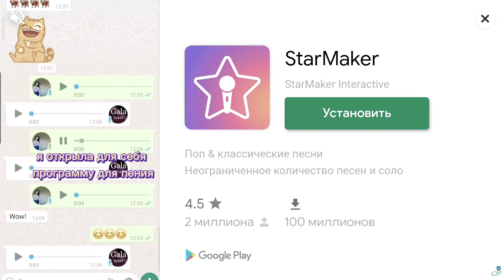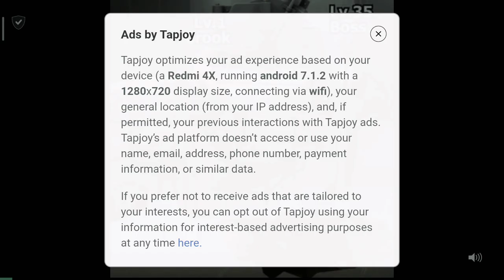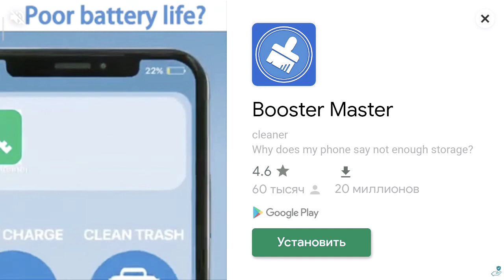It is is of is is of is of is is of is